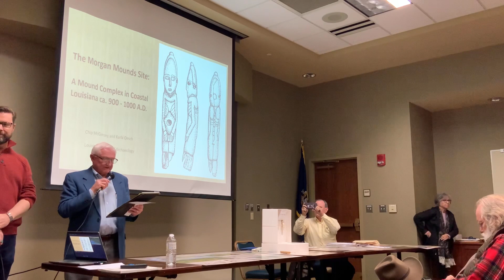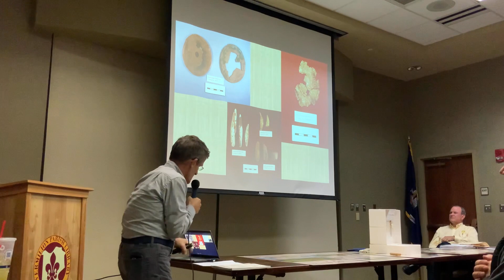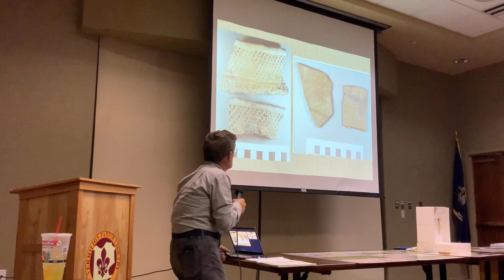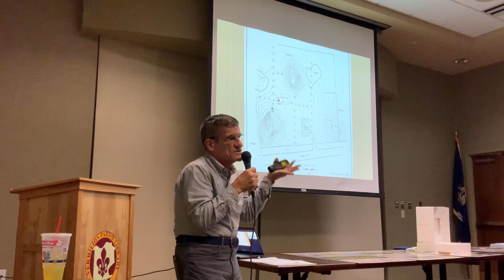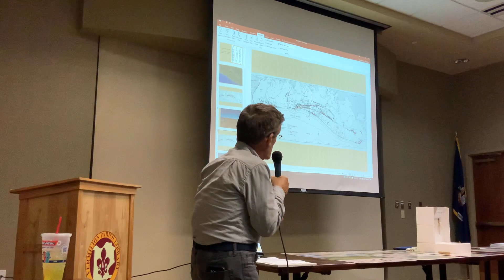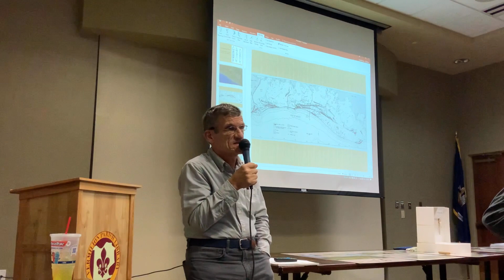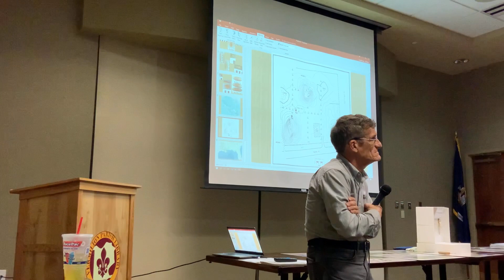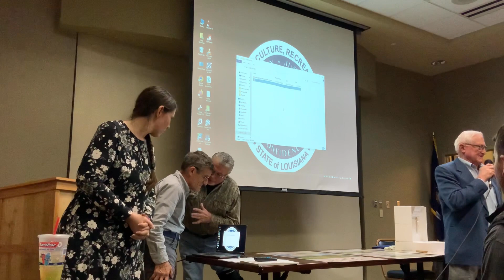The Morgan Mounds Site: An ancient Native American Mound Site in rural Vermilion Parish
Director of Louisiana Division of Archaeology, Dr. Charles “Chip”  McGimsey, presents fascinating history of the Morgan Mounds during the Vermilion Historic Society January Meeting 2023 at the Vermilion Parish Public Library. He discusses what’s known to archaeologists about the origin of the mounds and the Native Americans who built it around 700 to 1000 CE on Pecan Island. Also discussed is the excavations of the Morgan Mounds first in 1926 and then again in 1986, including details on artifacts including the “Morgan Effigy”.